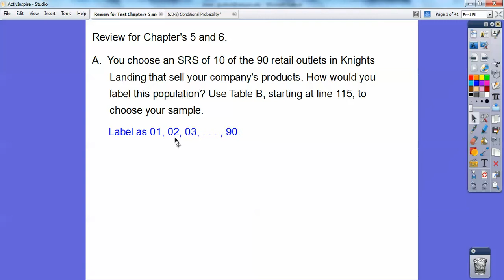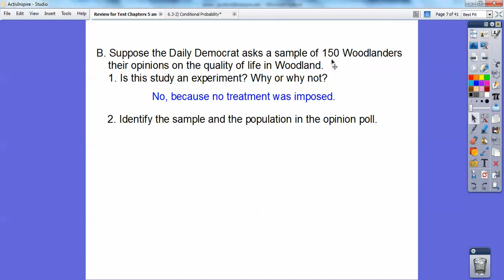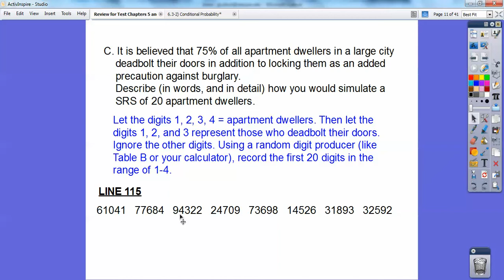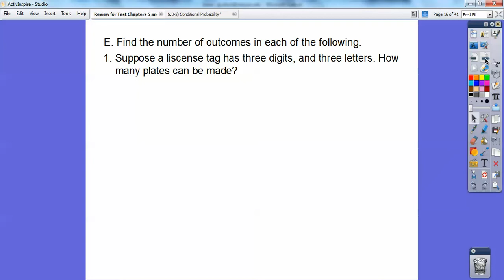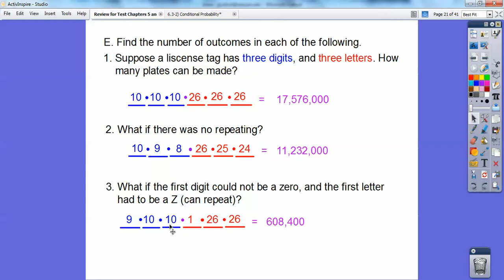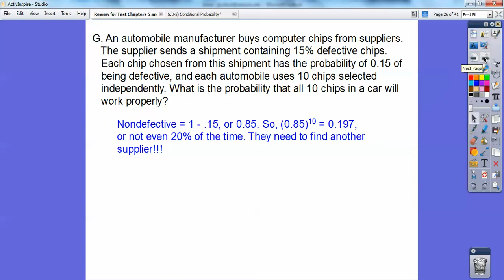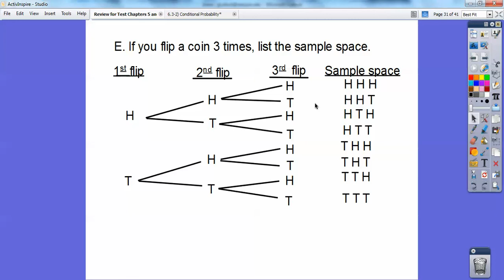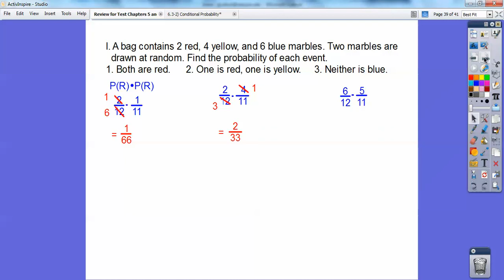ReviewForTestChapters5and6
This statistics lesson shows you how to succeed on the test for Chapters 5 and 6. Good luck! :)